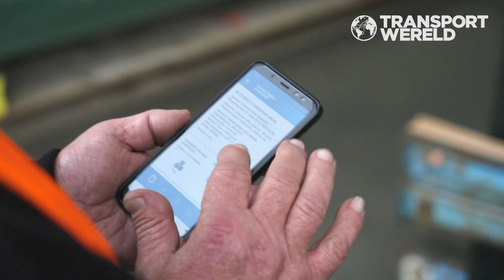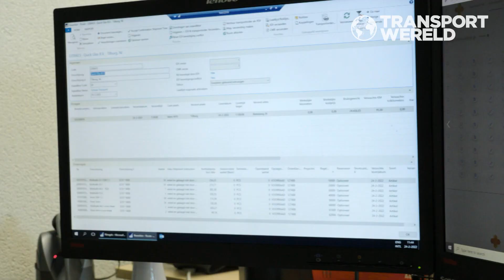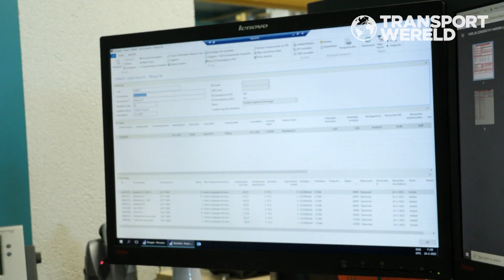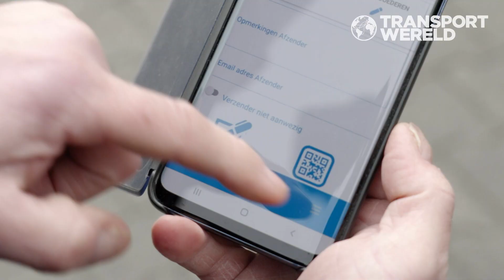De slimme digitale vrachtbrief | RTL Transportwereld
De vrachtbrief is voor elke vervoerder een must, maar hoe ga je van een complexe papierwinkel over naar een simpele en bruikbare digitale versie?